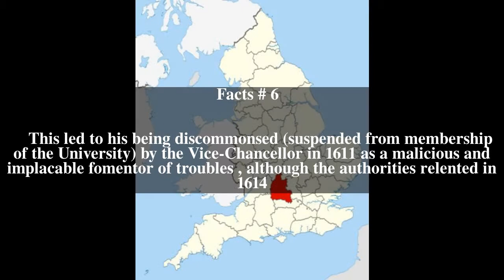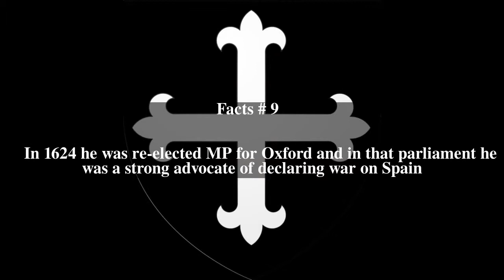Thomas Wentworth (Recorder of Oxford) Top # 10 Facts